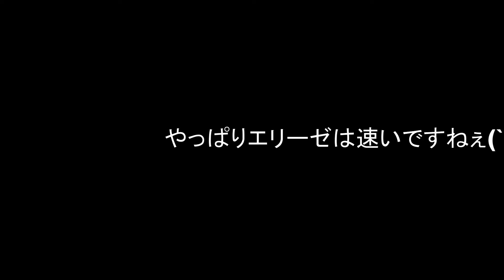GT6 ニュル北 PP500 オンラインレース：11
最速ではなくなったもののやはり速い(`=ω=)